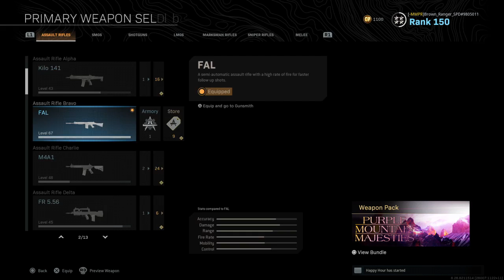Warzone With Some Badass Randos! Those BOIS Were Wild! Forever My Ass!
A great group of dudes! Good times!